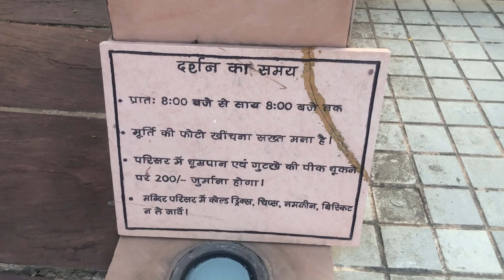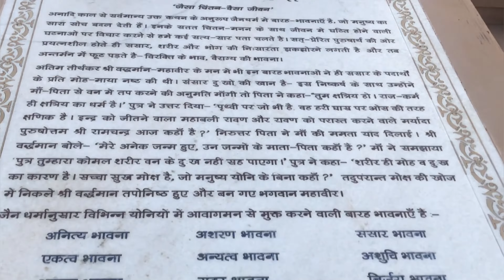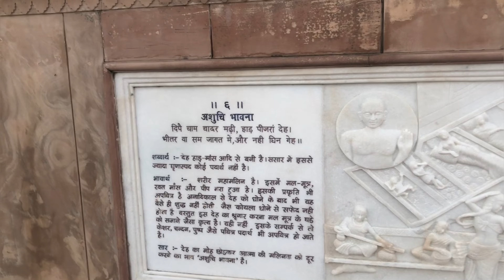नरेली जैन मंदिर का इतिहास// Nerali Jain mandir // Jain temple Ajmer 🙏🙏